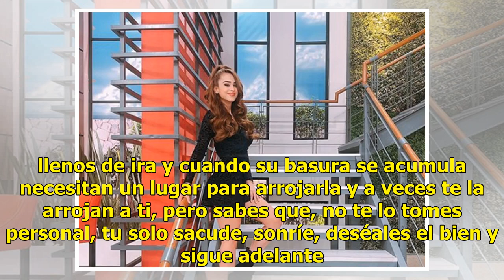Yanet García compara a las personas con camiones de basura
Yanet García dejó a varios de sus seguidores desconcertados y es que en su última fotografía publicada en Instagram en donde la joven aparece sin nada de maquillaje decidió compartirla con una reflexión en donde no le fue muy bien. Y es que la 'chica del clima', comparó a las personas con camiones d...